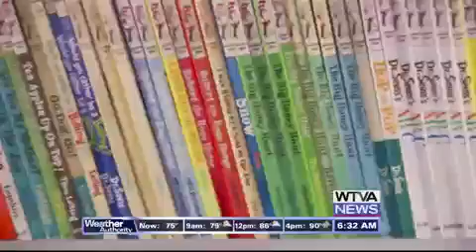Joel Dancing 072315